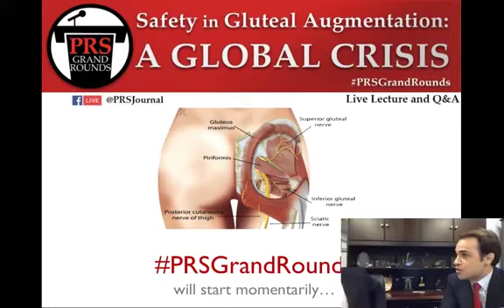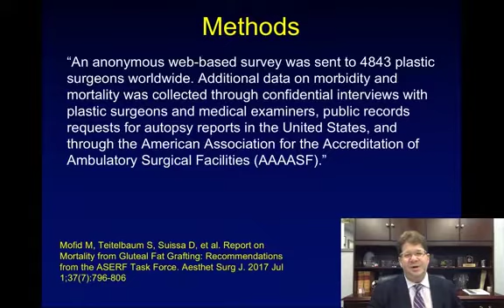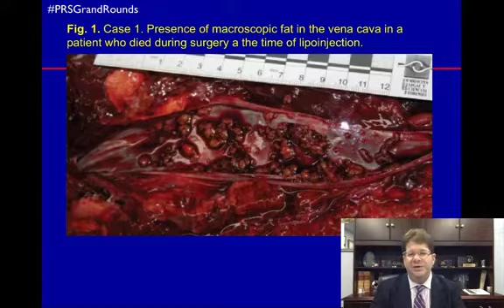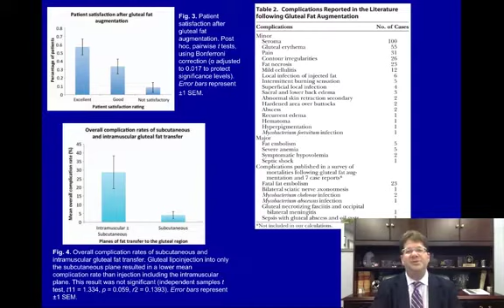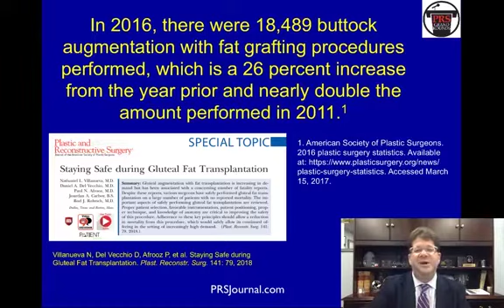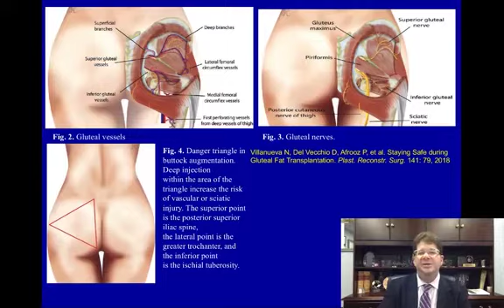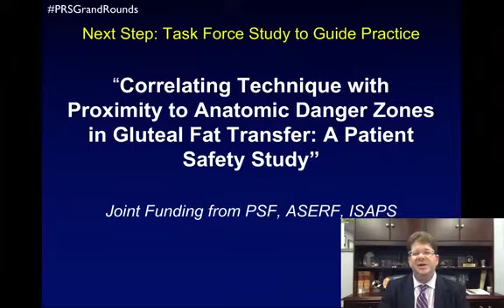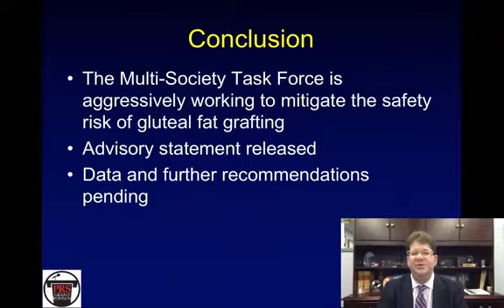PRSGrandRounds: Safety in Gluteal Augmentation-A Global Crisis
J. Peter Rubin, MD, FACS presented a PRSGrandRounds live lecture and Q&A, "Safety in Gluteal Augmentation: A Global Crisis" on Plastic and Reconstructive Surgery Facebook Live on June 20, 2018.

Dr. Rubin is the Chair of the Department of Plastic Surgery, UPMC Endowed Professor of Plastic Surgery, and Professor of Bioengineering at the University of Pittsburgh. He is an internationally recognized expert in the science of adipose stem cells and fat grafting. He serves as co-director of the Adipose Stem Cell Center and is founder and director of the Center for Innovation in Restorative Medicine in the Department of Surgery at the University of Pittsburgh.

The Live Lecture and Q&A was conducted on Facebook Live on 6/20/2018 and can be viewed in its entirety, along with the questions and comments,